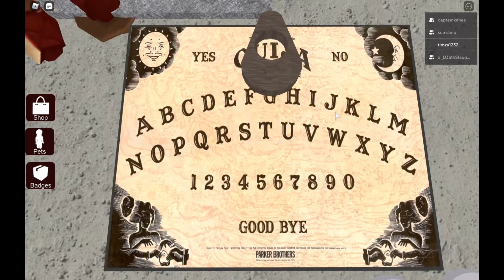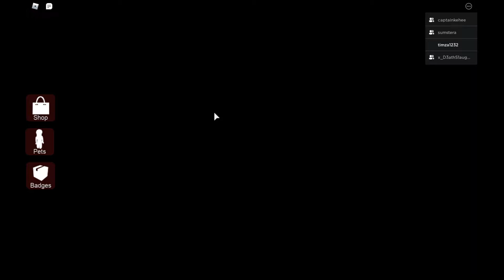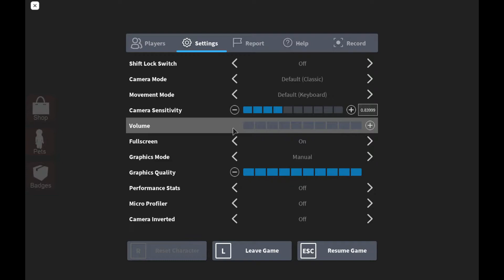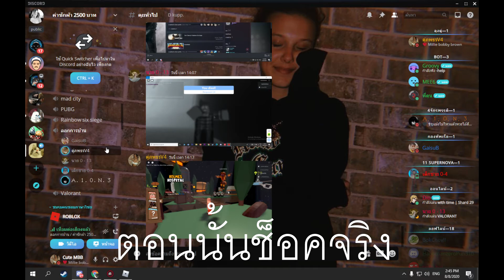เลโก้แม่งน่ากลัวกว่าผีจริงอีก[Roblox]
สวัวดีครับผมติมFORMEวันนี้เรามาอยู่ในRobloxแมพผีขอบคุณทุกคนที่รับชมด้วยครับ